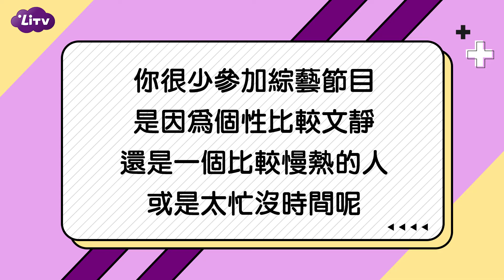【邱士綸】郭雪芙前男友AKA理智派暖男獨家專訪｜LiTV 線上看